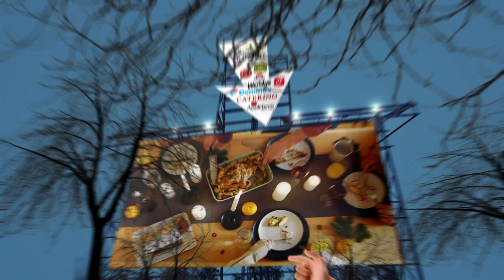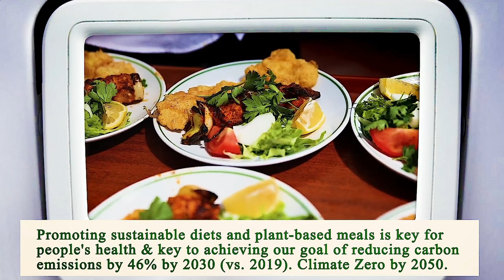Close to Me Restaurant Phoenix 85004 AZ, Maricopa County, Arizona